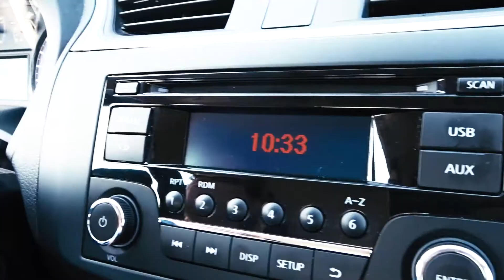MOVING IN TO ARIZONA STATE UNIVERSITY FOR COLLEGE!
I drove 29 hours from Wisconsin just to move in to college...so I thought I'd make a travel video.